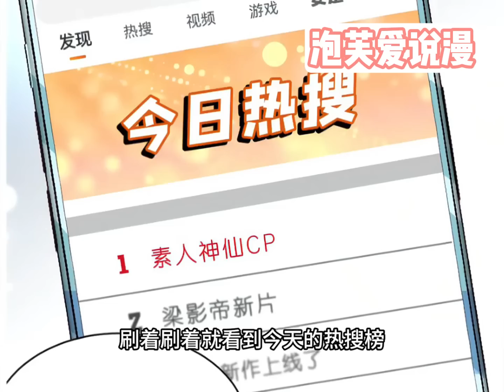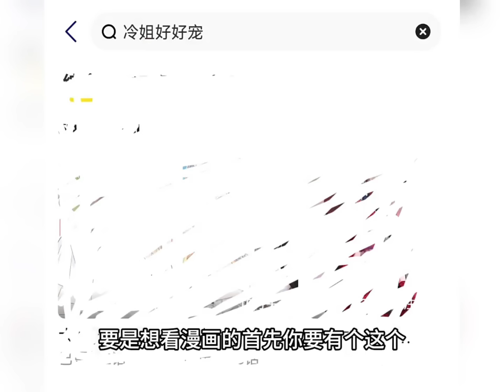【一口气看到爽】《峤爷，夫人被你惯坏了》 合集：1~15集，一朝重生夏小天成了帝京豪门独生女冷芸琦，父母手掌财团，爷爷是帝京传奇，外公是沪商魁首！大女主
一朝重生夏小天成了帝京豪门独生女冷芸琦，父母手掌财团，爷爷是帝京传奇，外公是沪商魁首。神龙见首不见尾的高冷大佬为她化身双标怪，将她护在手心。身为团宠，冷芸琦淡淡地看着前世背叛自己的渣男：即使你是商场上的“神”，也只配被我踩在脚下！且看女主如何被神秘大佬偏爱独宠，叱咤豪门